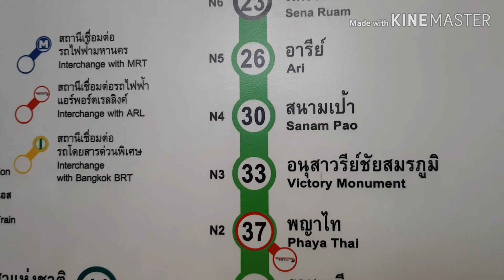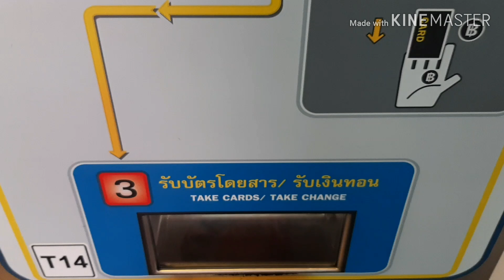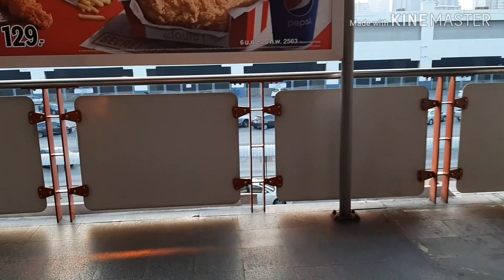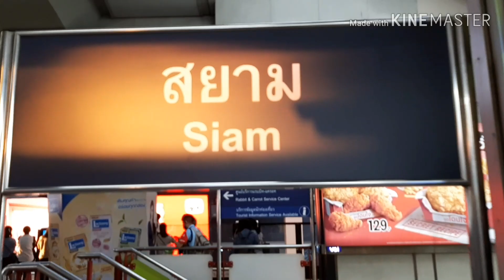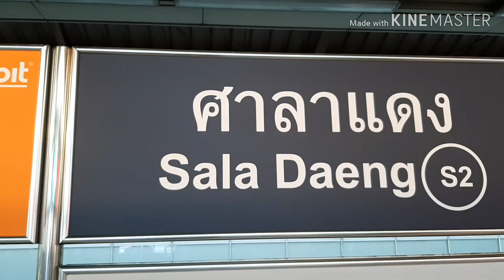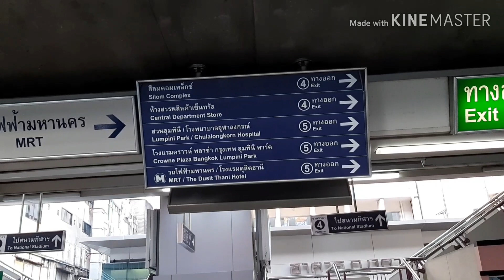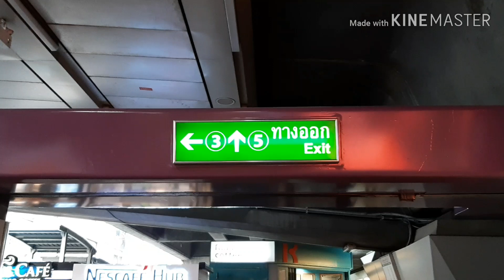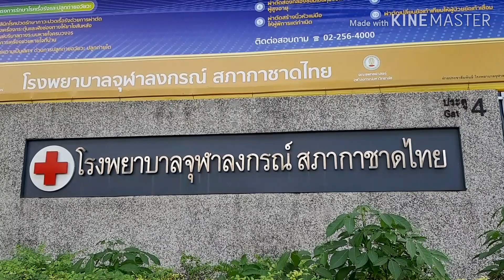เดินทางจาก BTS สถานีหมอซิต ไปโรงพยาบาลจุฬาลงกรณ์สภากาชาดไทย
เดินทางจาก BTS สถานีหมอซิต ไปโรงพยายาบาลจุฬาลงกรณ์สภากาชาดไทย